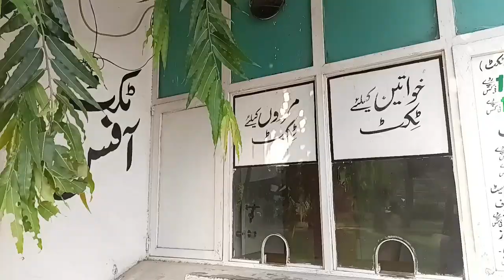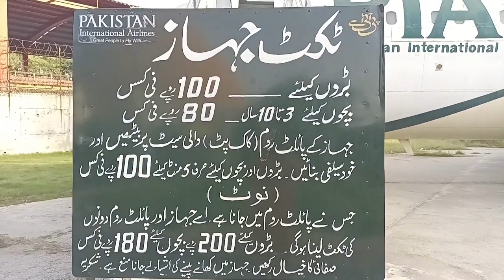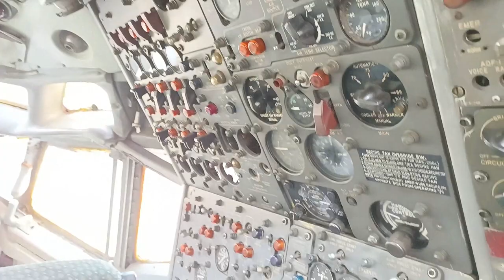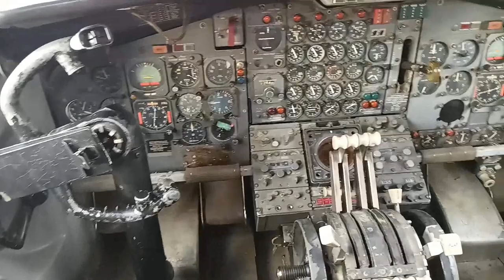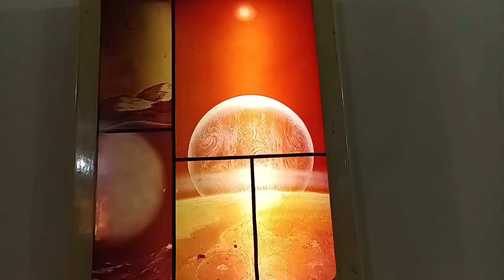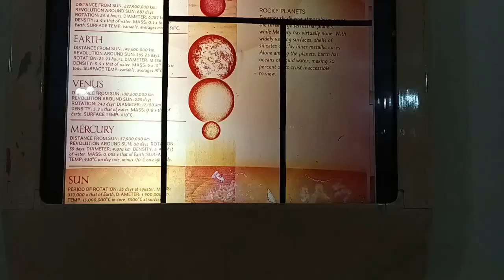Sirf 100 rupay mein PIA kay jahaz ki sair | Mehngai kay daur mein lamehdood muddat kay liye peshkash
Believe It Or Not! You can really have a seat in the PIA plane for as less a price as Rs 100 only! But there are other options as well…